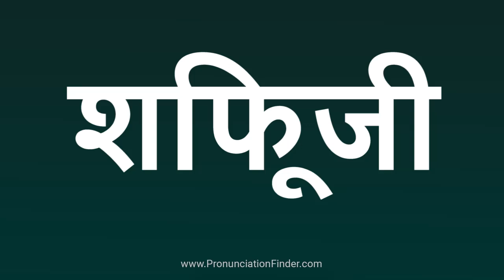How To Pronounce शिफूजी